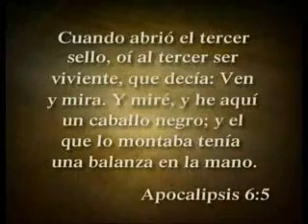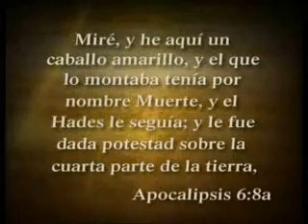Los 7 sellos del apocalipsis - Parte 2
la continuacion de los 7 sellos . . . h